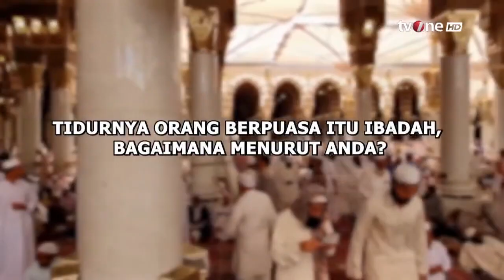Benarkah Tidurnya Orang Puasa Sama Dengan Ibadah? | KH. Asep Anom - Damai Indonesiaku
Tanya Ustadz, religiOne - Hukum Tidur Saat Puasa

adanya anggapan bahwa tidur saat puasa Ramadan termasuk ibadah dan mendapat pahala, membuat banyak orang sengaja tidur berlama-lama. Memang, terdapat hadis yang menyebutkan bahwa tidur termasuk dari ibadah, hadis yang menjelaskan tentang tidur saat puasa adalah ibadah tersebut termasuk dalam hadis yang derajatnya sangat lemah.

NS01
DI01